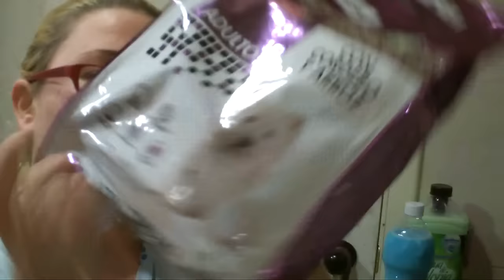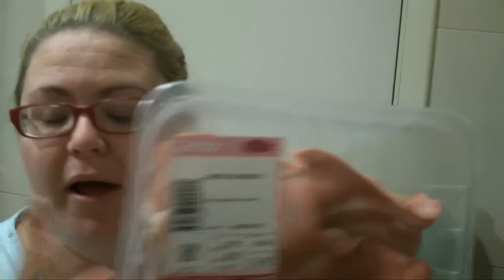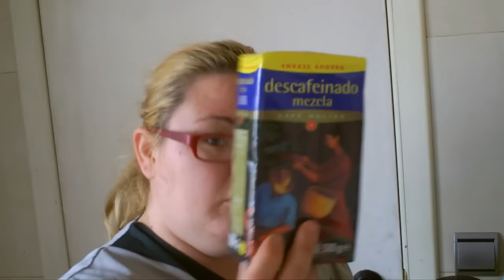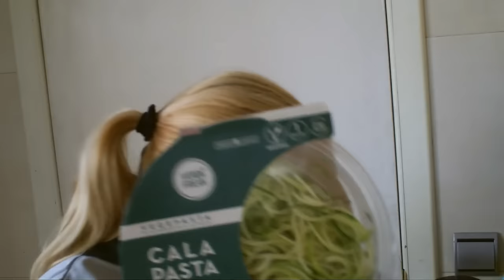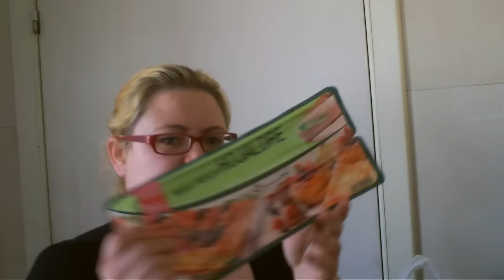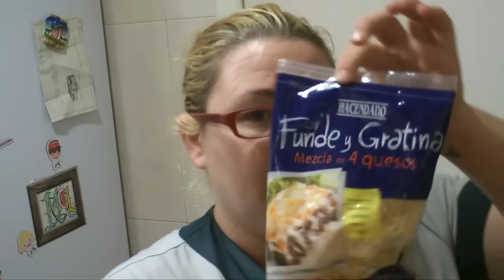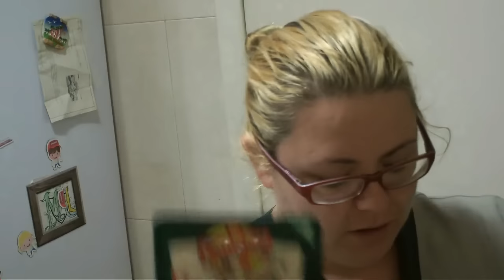※ Compris semanaleSS MerCaadonaa un dulcito ※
Buenas familia como cada lune os traigo las compritas  semanales que tanto se que os gusta un fuerte achuchon.